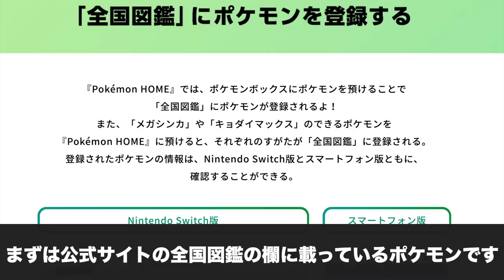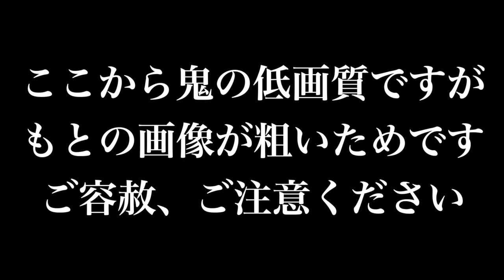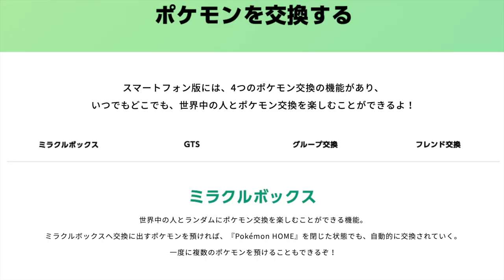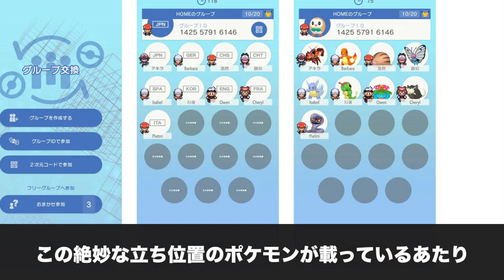【ポケモン剣盾】マッシブーン確定？新・復活リストラ組ポケモン一覧！ポケモンホーム情報解禁で追加決定？！【ポケットモンスター ソード・シールド】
皆さんも何か予想したポケモンがいれば、ぜひ教えてください！